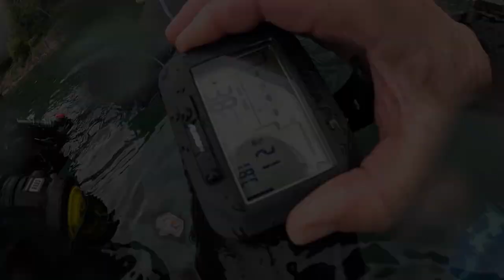Škola potápění Dive Crew Ostrava - Prostějov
Dnešní den nám vyšlo počasí, a našim kurzistům se nakonec dařilo. Jedni kurz dokončovali a dokončila další pokračují a někteří začínali.
1 lekce ve volné vodě, ač není náročná, jdete do neznáma a do větší hloubky. Je to prostě změna proti bazénu, kde je teplo a světlo.
Komentáře Vás co jste zažili výcvik na Výklekách nebo jinde první ponory by nás zajímala.
Ano jsem na vás tvrdí, ale znáte to těžko na cvičišti lehko v boji. A cvičení dělá mistra.